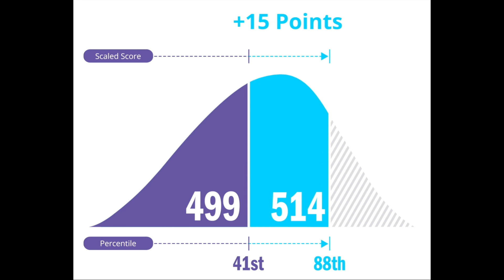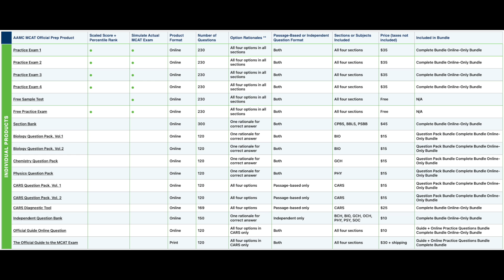Can You Study for the MCAT in One Month?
In case you didn't know, I'm a 3rd year medical student and have a hobby for making free MCAT resources on YouTube with my sister Maggie:-) I scored in the 90th percentile on my own MCAT and made all the mistakes so that you don't have to!